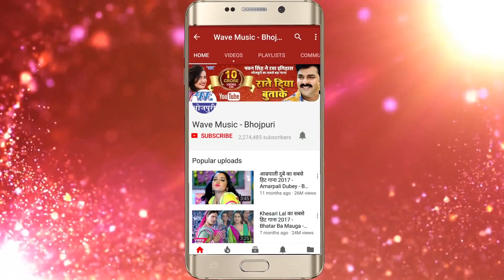भोजपुरी होली का हिट गीत 2018 - Madmast Fagunawa Baurail - Gopal Tiwari "Babra" - Bhojpuri Holi Song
Album :- Choliya Nihare
Song :- Madmast Fagunawa Baurail
Singer :- Gopal Tiwari " Babra"
Lyrics :- Kamta Prasad Singh
Music Director :- Nagendra
Company/ Label :- Wave